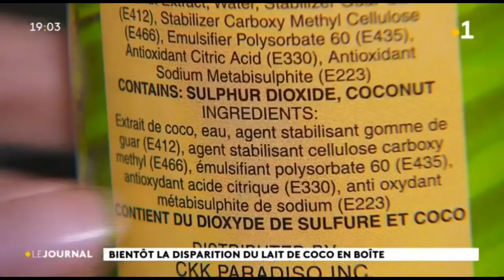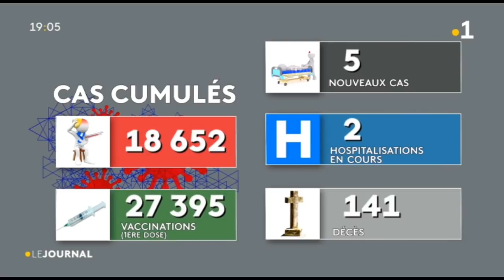Le journal du vendredi 9 avril 2021